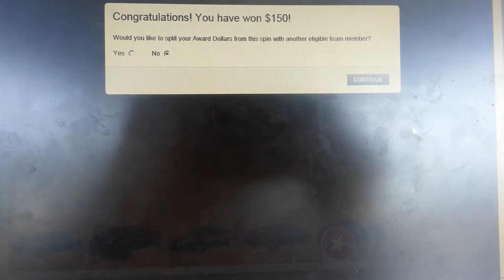2014 HONDA Spring Sales Consultant SPINPLAY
Thank you Honda !!! Bonus time